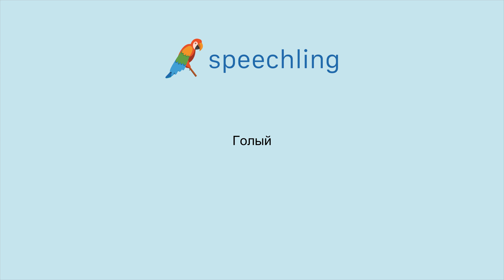How to say "Bare" in Russian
Male Voice:
Голый

Female Voice:
Голый

Male Voice Translation:
Bare

Female Voice Translation:
Bare